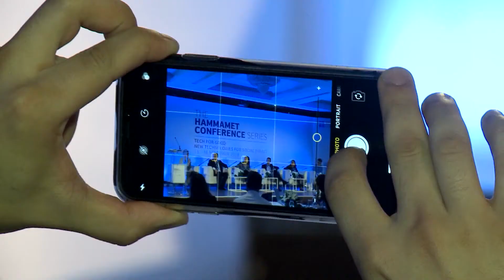Hammamet Confernce 2019 - Day one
The first day of @HammametConf 2019 has been a great opportunity for scoping and exploring the creative potential of ‘tech for good’ to address new and long-standing socio-economic challenges.